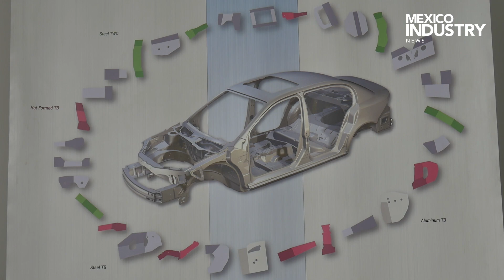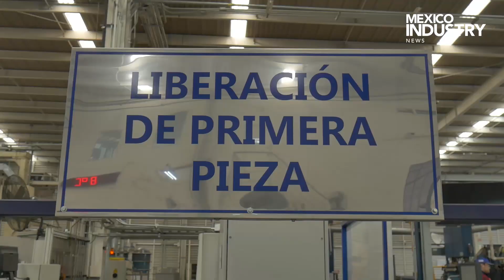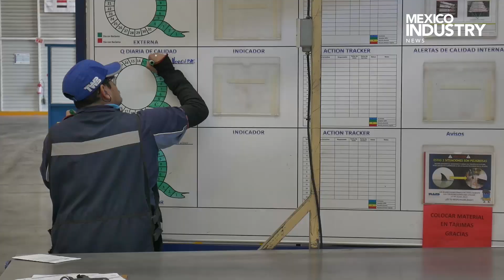HECHO EN MEXICO / TWB / GTO / ENERO 2019